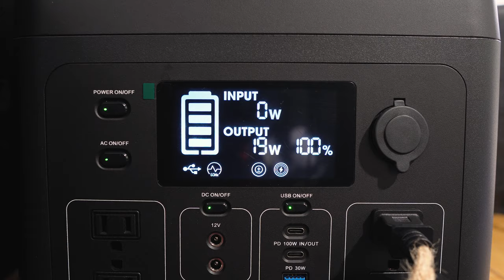Blackdog Pop-Up Instant Tent Camping in the Rain with Pepper / Subaru Outback Wilderness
Hello Everyone,
This is the 9th Episode of Solo camping video and the weather could not make up its mind. Sunny to Rain.

Camping Gears:
Non Amazon Gear :
Amazon Camping Gear

Subaru Outback Wilderness Mods:
Amazon Subaru Part List